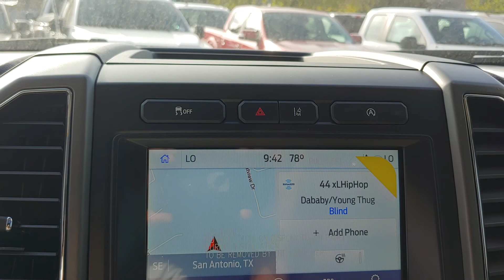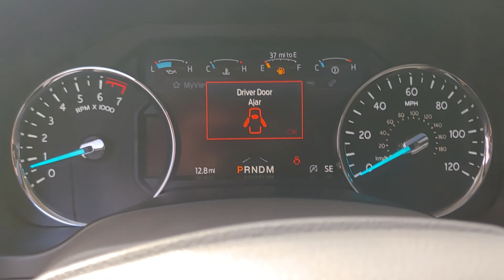103336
Schedule your test-drive at home today:
2020 Ford Expedition